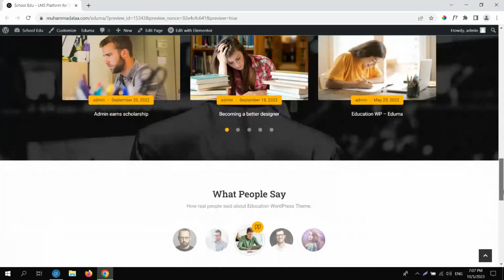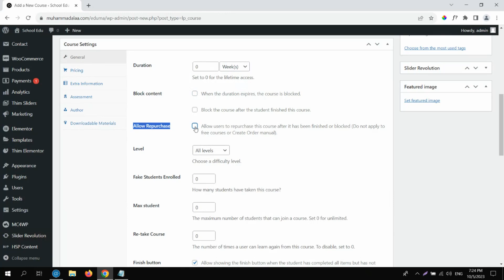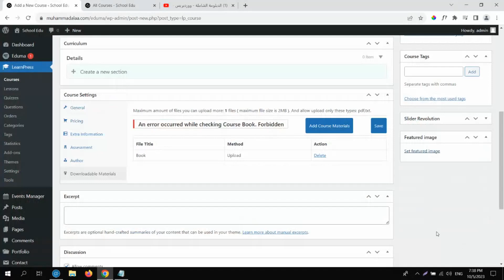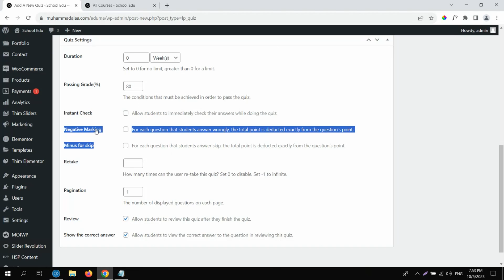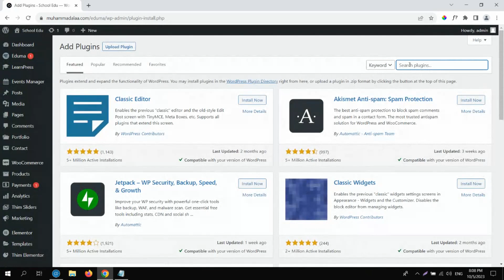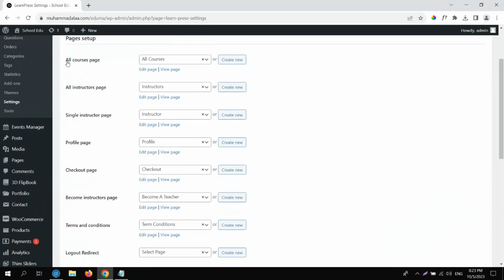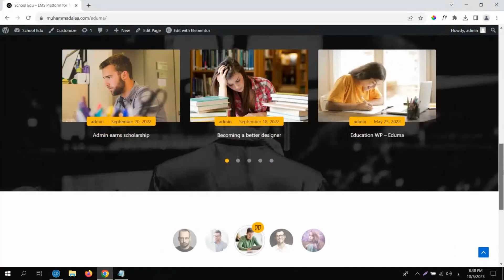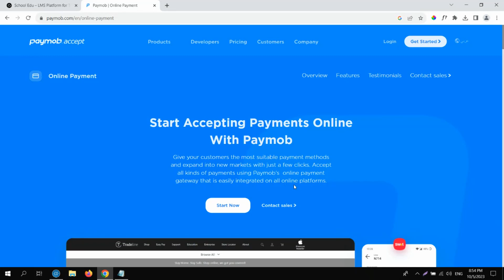2. شرح إنشاء و تصميم موقع منصة كورسات تعليمية ووردبريس - Eduma Theme & LearnPress WordPress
1. شرح إنشاء و تصميم موقع منصة كورسات تعليمية ووردبريس - Eduma Theme & LearnPress WordPress

الجزء الثاني